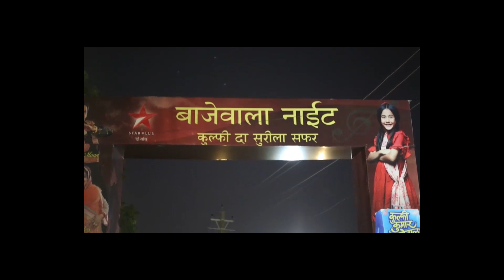Gurdass Mann || Punjabi Super Star || Live Show